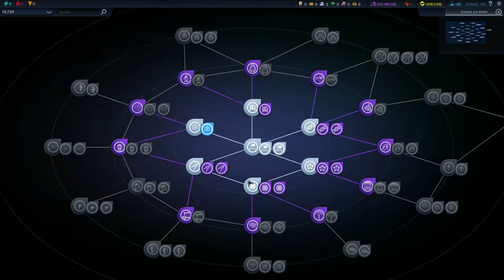Lets Play Civilization Beyond Earth - #04 - Expansion (Deutsch) (HD)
Der langersehnte inoffizielle Nachfolger von Alpha Centauri erschien, in gewohnter Civilization-Atmosphäre. Äußerlich sieht Civilization Beyond Earth seinem Vorgänger Civilization V sehr ähnlich, aber was gibt es für Neuerungen in Civilization Beyond Earth, welche neuen Sachen werden wir gemeinsam entdecken und welche Planeten werden wir besiedeln? Was für Herausforderungen stehen der Menschheit bevor werden wir auf Lebewesen treffen schaut rein wenn ihr es wissen wollt.

Plattform: PC
Genre: Rundenbasiertes Strategiespiel
Release: 24. Oktober 2012
Publisher: 2KGames
Entwickler: Firaxis

Infos zu den Projekten auf meinem Kana oder folgt einfach.

Ich werde versuchen, die Folgen möglichst regelmäßig hochzuladen.
Bitte habt Geduld, sollte einige Zeit mal nichts kommen.